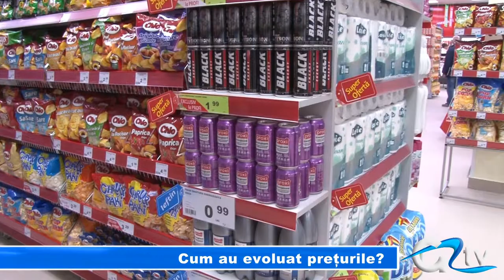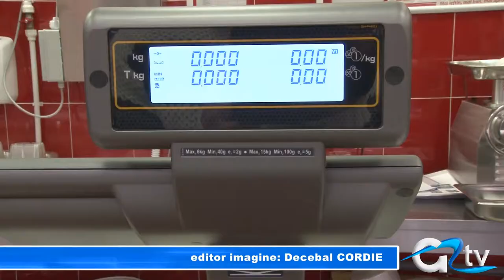CUM AU EVOLUAT PRETURILE?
Luna februarie a acestui an a adus creșteri de preț la alimente în mai multe țări din regiune. Scumpirile nu se vor opri, însă aici, pentru că în luna aprilie va veni un alt val al creșterilor de preț la alimente. Luna trecută, scumpirile s-au făcut simțite la legume, în timp ce zahărul, uleiul și ouăle s-au ieftinit cu un procent de aproape 2%.